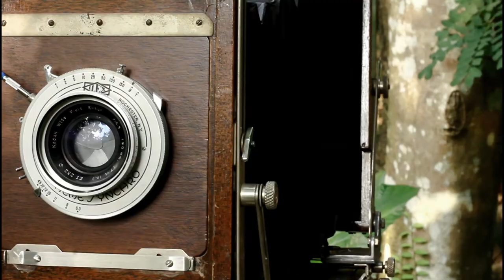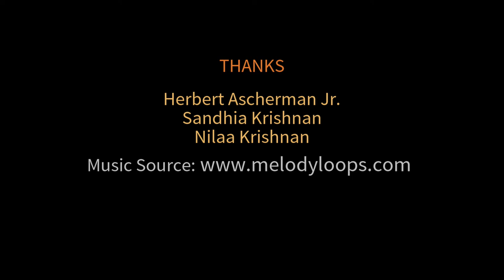Photo Tour: Documentation of Western Ghats of India: Unni Krishnan Pulikkal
This personal documentary film is about a photo-tour to Poonchira in the Idukki district of Kerala, Southern India. It was part of an ongoing photo-documentary project about the rock formations of the Western Ghats of India. I use an 8x10 large-format Deardorff view camera and Kodak Ilex 190mm lens.